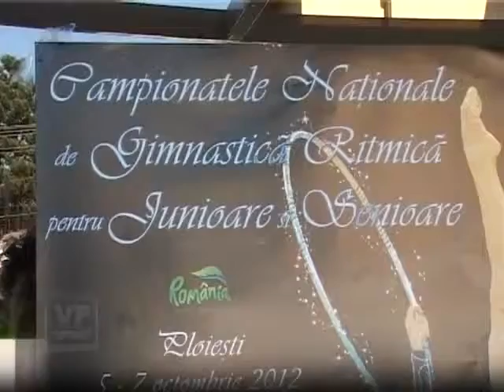gimnastele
SPORT TV VALEA PRAHOVEI .
NU UITATI SA VA ABONATI !